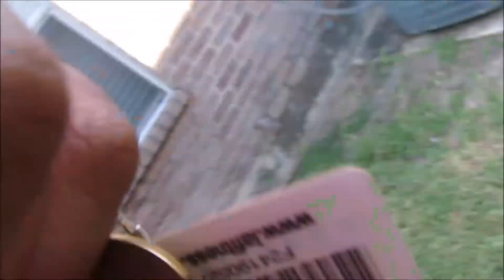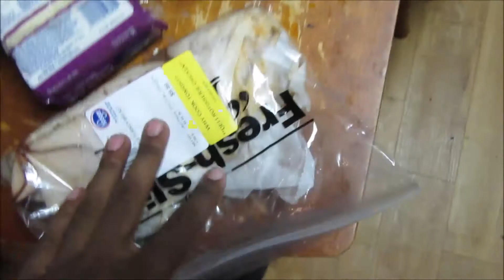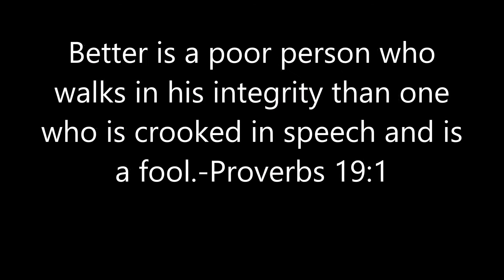How to get huge triceps & Getting hype AF!!!